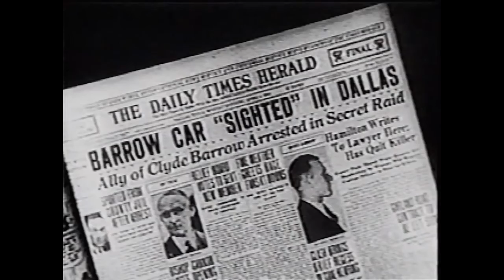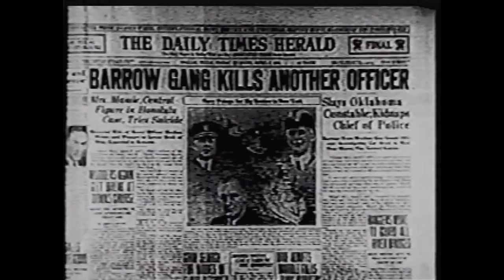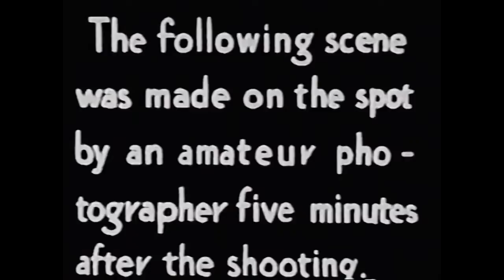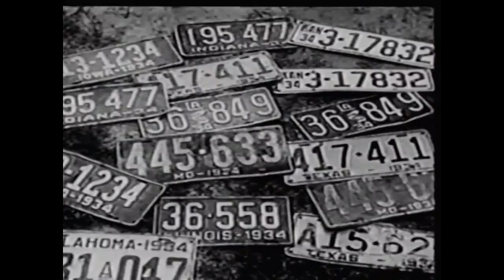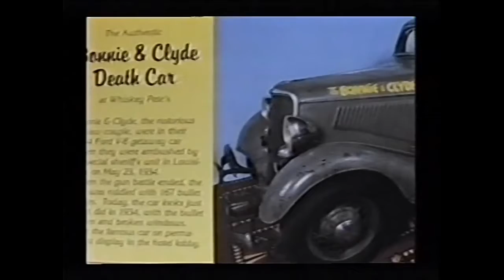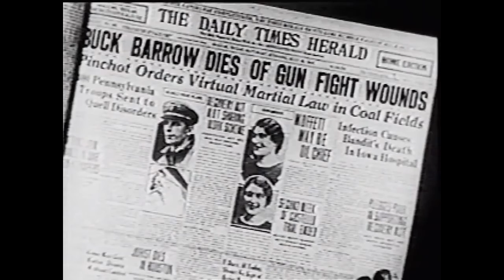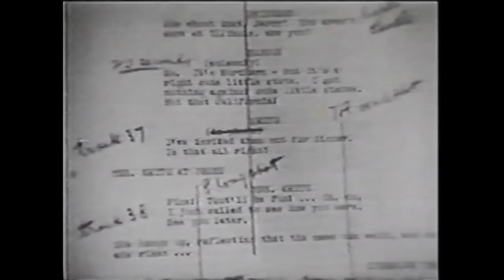Gangsters Episode 2 Bonnie And Clyde & Garry Moore Tells Wellknown Childrens Tales Columbia HL9556